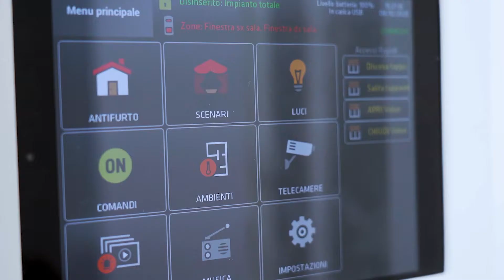🏡🌼🌴🌻🌷Un esclusiva villetta a Melegnano con finiture di pregio in classe A3 a MELEGNANO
🎬 Se ti piace ciò che facciamo regalaci un like 👍.

🟢Villa Bifamiliare
🟢Libera sui tre lati con piccolo giardino
🟢Box doppio
🟢 Riscaldamento a Pavimento
🟢Impianto fotovoltaioco da 21 kw
🟢Impianto Domotico

🟢FINITURE DI PREGIO 💎

SOLUZIONE PARTICOLARE